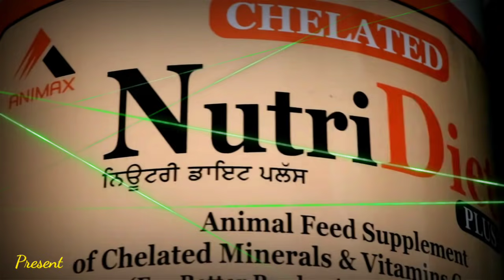FOR SALE - 20 प्लस की मुर्रा झोटी / गांव - ढाणा खुर्द, हांसी, हिसार ( हरियाणा ) पवन और संदीप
DAIRY FARM PHON NO. -
"Maximum Care For Animal & Environment, Animal Health & Our Health."

Pregnent Animal Growth Udder Performance in Last 2 month Vitamin Suppliment Tonic
UDDERGARD all vitamin combination
Avilable on Flipkart

India's Best Cattle Minerals Mixture
NutriDiet Puls In Avilable of Flipkart

Sponser By Video :- Animax Health Care Pvt Ltd ( LDM COMPANY )
Direct By : Vikas Beniwal 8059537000
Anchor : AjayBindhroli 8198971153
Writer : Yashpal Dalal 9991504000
Editing : Jasbir Malik 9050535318 (whatsaap)
Camera Men : Jasbir Malik 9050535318
Camera : Canon 80 D
Visitor :
Visit Location :

TOP VIDEO OUR YOU TUBE CHANNEL
M.A PASS HUSBAND AND WIFE DAIRY FARM MATTAN